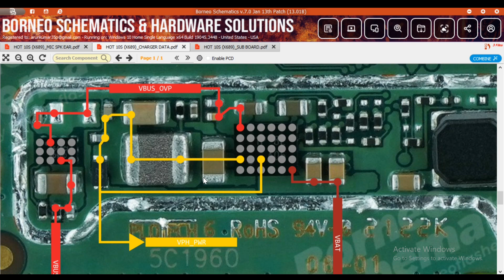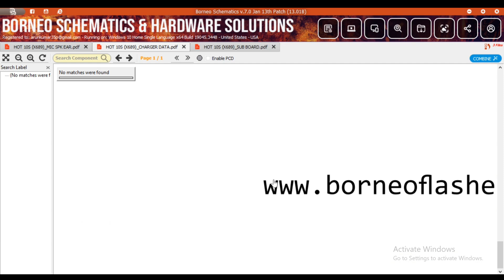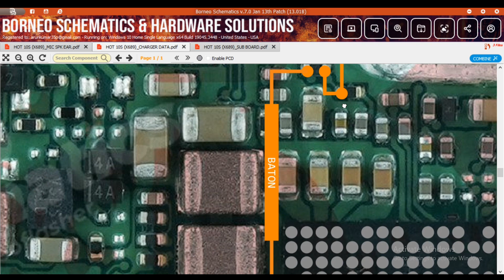infinix hot 10s (x689) charging problem solution// charging all track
Infinix hot 10s (x689) charging problem solution

Infinix hot 10s charging problem

Infinix hot 10s charging solution

Infinix hot 10s charging track

Infinix hot 10s charging weys

Infinix hot 10s charging error solution

Infinix hot 10s charging repair

Infinix hot 10s charging all track

Infinix hot 10s charging not working

Infinix hot 10s charging

Infinix hot 10s battery contacter track

Hello friends

Mene is video me apko infinix hot 10s ke charging problem ko bataya hai